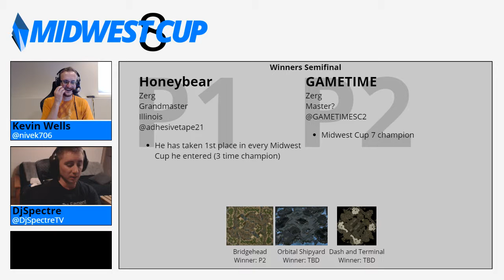Midwest Cup 8 - Winners Semifinal